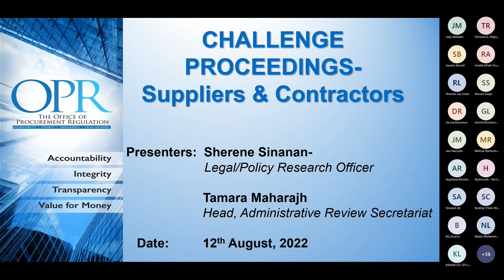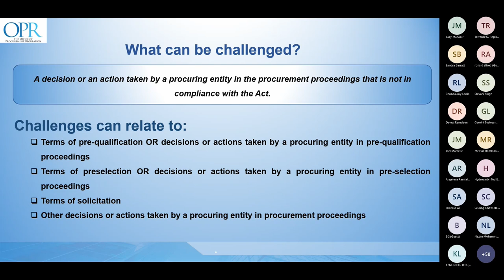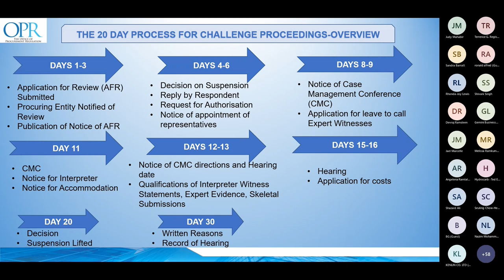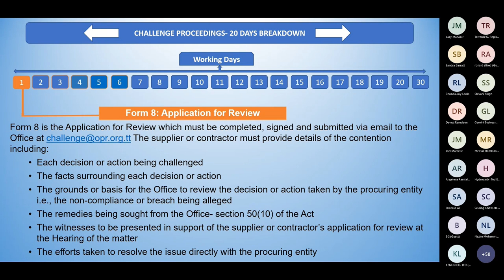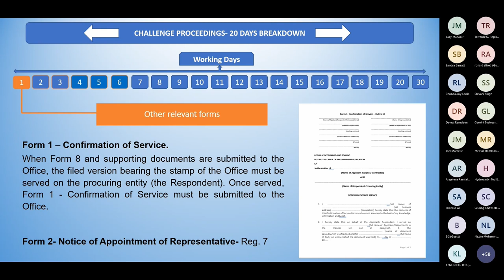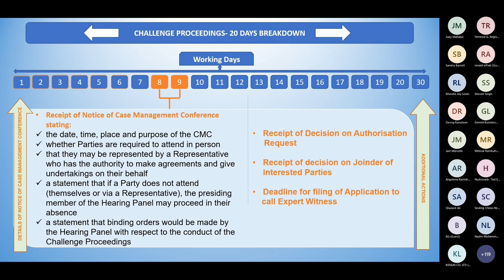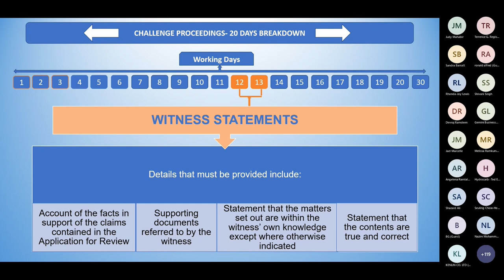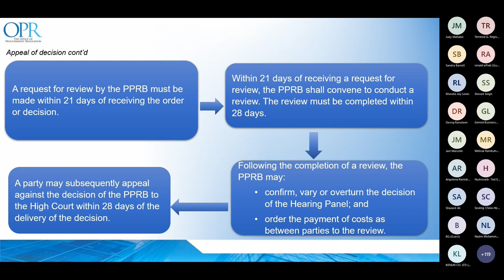Challenge Proceedings Sensitisation Session for Suppliers/Contractors - August 12, 2022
The OPR facilitated a sensitisation session on the Challenge Proceedings, pursuant to Part V of the Public Procurement and Disposal of Public Property Act 2015, as amended (“the Act”), for Suppliers and Contractors on August 12, 2022.

Content covered in this webinar includes:
1. The governing laws and rules for Challenge Proceedings
2. The timeframes for the submission of an Application for Review
3. The breakdown of the 20-day process for Challenge Proceedings

Presenters for this webinar were Sherene Sinanan, Legal/Policy Research Officer and Tamara Maharajh, Head, Administrative Review Secretariat at the OPR.